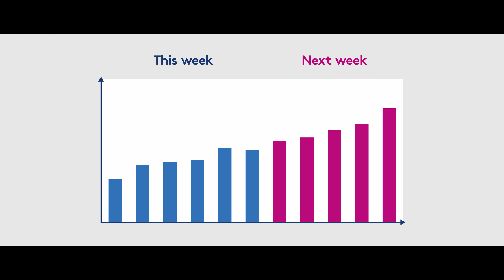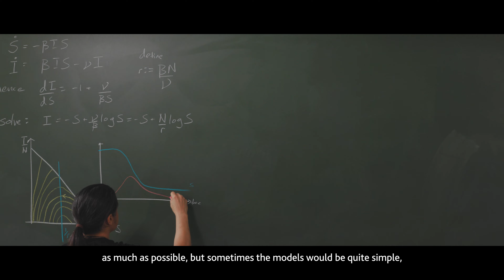Epidemic modelling during COVID-19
Professor Julia Gog, Epidemiologist at the University of Cambridge, explains the role of epidemic modelling during COVID-19.